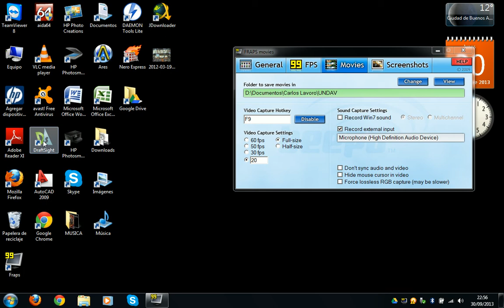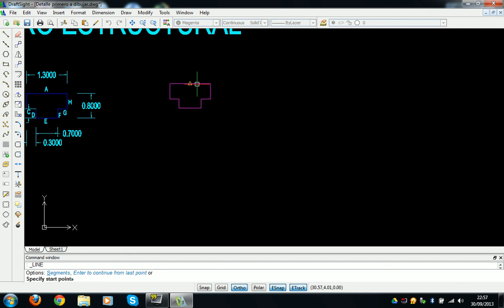Tutorial Dibujar 3 Bloque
Taller de informática y representación aplicados.
Tutorial draflight Bloque